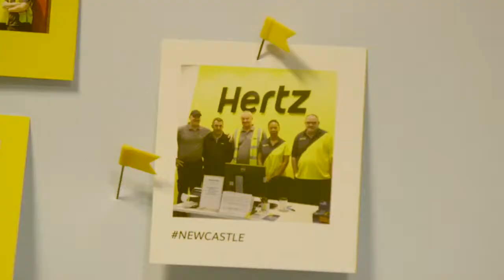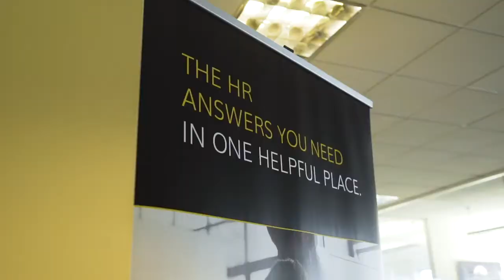Hertz House Office Tour | Jobbio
We joined the Hertz team for a day and took a sneak peak inside Hertz house in London! Learn more about their roles at Jobbio.com